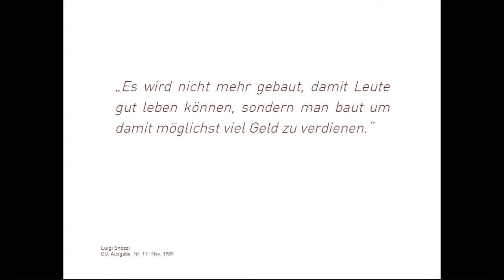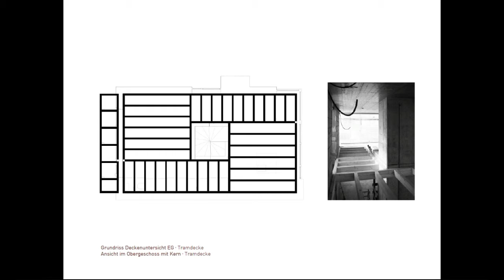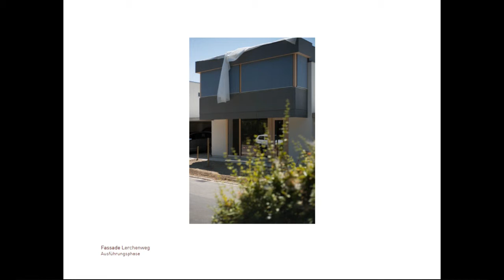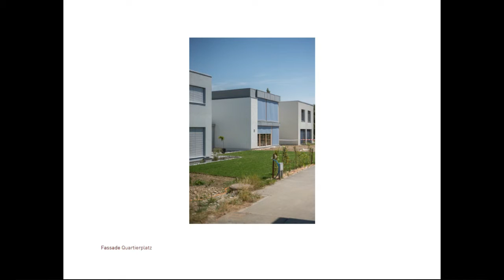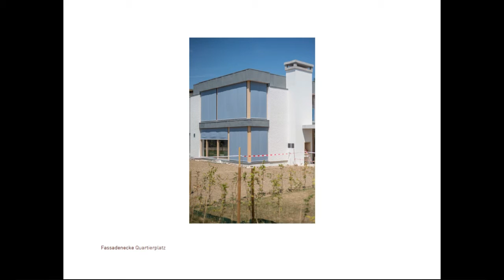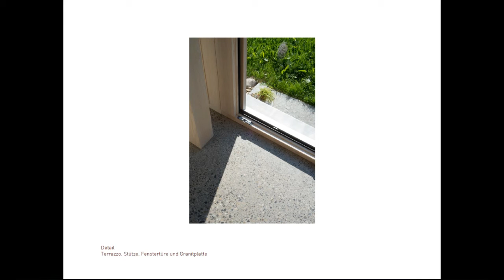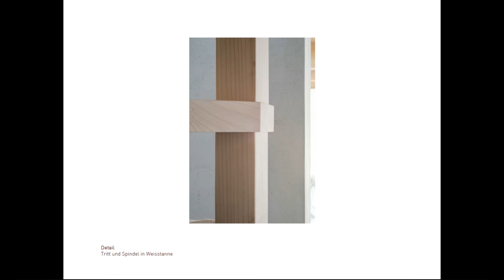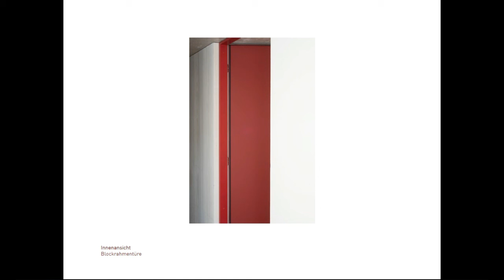Quartierhaus in Zuchwil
Das erste Haus – Mit dieser neuen Veranstaltungsreihe möchte das Architekturforum Erstlinge junger Architekten präsentieren und diskutieren.

Das Quartierhaus in Zuchwil wurde 2015 von Diego De Angelis und Michael Baumann realisiert. Die Bebauung des Quartiers unterliegt einem strengen Gestaltungsplan. Dem Haus werden so die Form und das Bauvolumen vorgegeben. Trotz dieser engen Bedingungen ist es den Architekten gelungen, ein Haus mit einem für das Quartier aussergewöhnlichen Ausdruck zu schaffen. Gekonnte räumliche Kunstgriffe und eine bewusste und wahrhafte Materialwahl lassen eine besondere Atmosphäre entstehen. Das erhabene Innere verschmilzt mit dem Ausserraum und verortet das Gebäude im geografischen Kontext.

Diego De Angelis (*1976) hat in den Niederlanden und Katalonien Architektur studiert.
Michael Baumann (*1983) hat in England Fotografie studiert.
Seit 2012 arbeiten die Beiden selbständig in Solothurn und haben zusammen verschiedene Projekte in Architektur und Kunst realisiert.